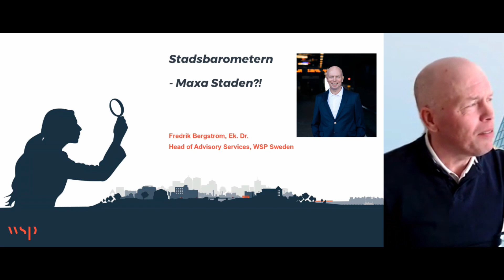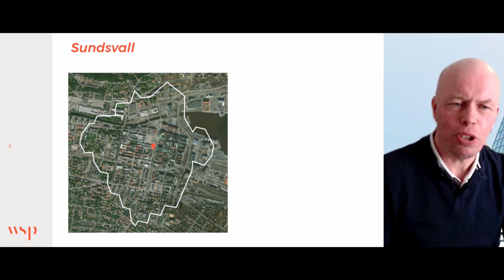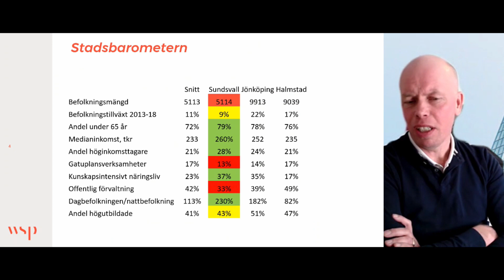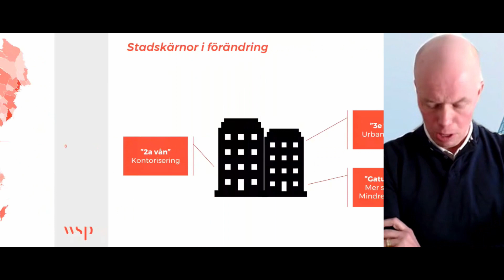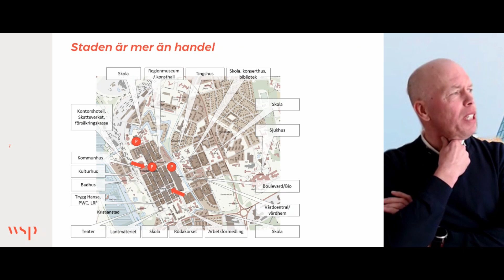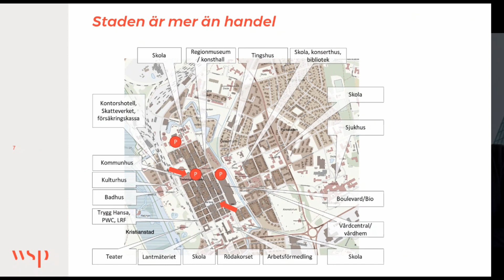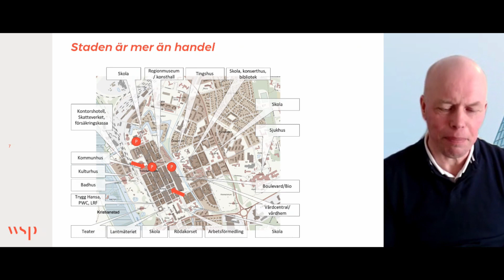Bomorrow 2021 - Fredrik Bergström, WSP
Bomorrow ägde rum i Sundsvall den 27 april 2021. Det blev en spännande dag om framtidens boende med tema "Stadsutveckling och social hållbarhet". Fredrik Bergström från WSP berättade om Stadsbarometern som analyserar hur 67 svenska stadskärnor står sig mot varandra med avseende på demografi, ekonomi, arbetsmarknad, utbildning med mera. Varför växer vissa städer och inte andra? Vad är viktigt ur ett hållbahetsperspektiv?